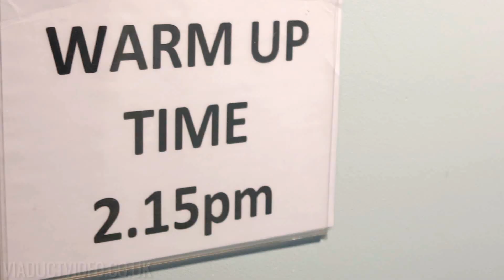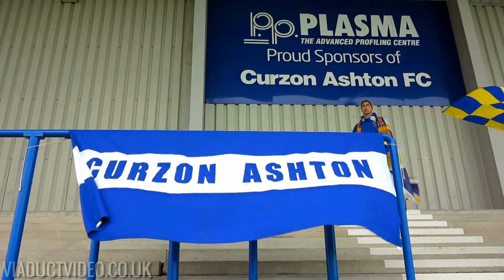★ Curzon Ashton (2) Warrington Town (3) ★ By Alex Miller